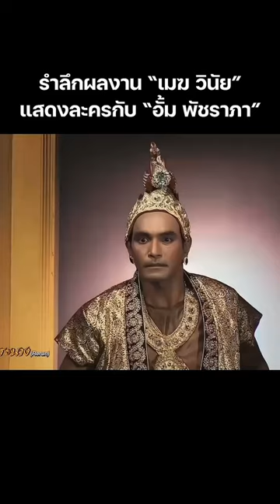ร่วมรำลึก ซีนเด็ด “เมฆ วินัย ไกรบุตร" จากเรื่องเพลิงพระนาง อีกหนึ่งผลงานที่ประสบความสำเร็จอย่างมาก